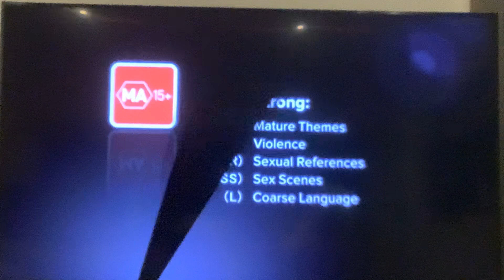Jarhead Foxtel Movies Thriller Intro